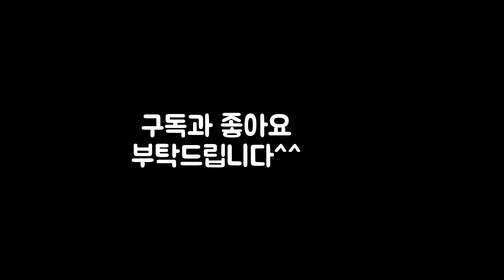BTS x 광주요 콜라보 홍매화 시리즈 전품목 언박싱 (과연 돈값어치 할까??) (KWANGJUYO BTS EDITION UNBOXING : Is that valuable?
BTS x 광주요 콜라보 홍매화 시리즈 전품목 언박싱 (과연 돈값어치 할까??)

(KWANGJUYO BTS EDITION UNBOXING : Is that valuable?

오늘은 BTS 와 광주요의 콜라보레이션 홍매화 시리즈 전품목을 리뷰해봤습니다.

직접 물건을 받아서 하나하나 언박싱 해 본 결과!

아미라면 무조건 가져야 할 머스트 해브 아이템이 아닐까 싶네요.

물론 가격대는 좀 세지만 도자기의 만듦새와 완성도 뿐만 아니라 BTS & ARMY 로고 만으로도

그 가치는 충분하다고 생각됩니다.

오늘도 저희 첵코리아 지켜봐주셔서 감사합니다.